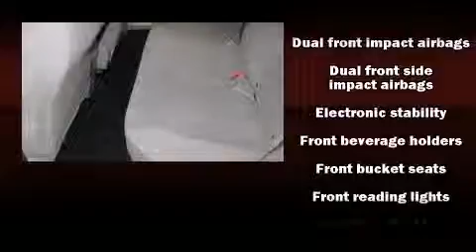2012 Toyota Corolla L in Watertown, NY 13601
Davidson Nissan
18423 US Route 11

Discerning drivers will appreciate the 2012 Toyota Corolla. With fewer than 35,000 miles on the odometer, this 4 door sedan prioritizes comfort, safety and convenience. Smooth gearshifts are achieved thanks to the 1.8 liter 4 cylinder engine, and for added security, dynamic Stability Control supplements the drivetrain. Toyota prioritized fit and finish as evidenced by: 1-touch window functionality, a trip computer, air conditioning, telescoping steering wheel, power door mirrors, power windows, and remote keyless entry. Toyota ensures the safety and security of its passengers with equipment such as: dual front impact airbags, head curtain airbags, traction control, brake assist, anti-whiplash front head restraints, a panic alarm, and ABS brakes. This car was designed with safety in mind, allowing you to drive with even greater assurance. A Carfax history report indicates just one previous owner. We pride ourselves on providing excellent customer service. Please don't hesitate to give us a call.